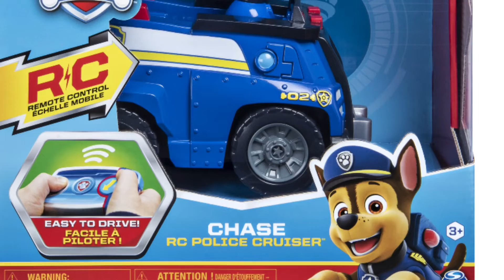My baby boys wishlist | Vlogmas Day 2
Vlogmas day 2 sharing with you my 2 year old soon to be 2 1/2 year old Christmas wishlist things he loves and is getting but doesn’t know it yet hope you enjoyed this little clip. Much love stay safe and God bless you all.